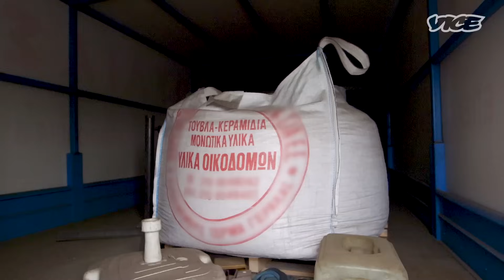Ο Έλληνας Metal Γίγαντας που Τραβάει Φορτηγά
Στην πρώτη του εμφάνιση ως παρουσιαστής του VICE, ο ασημένιος παραολυμπιονίκης στο sit ski (καθιστό σκι) Μάκης Καλαράς συνάντησε τον Βαγγέλη Καρζή, μέλος των συγκροτημάτων Rotting Christ και Full House BC, και τον ακολούθησε σε μια μέρα σκληρής προπόνησης στο ασυνήθιστο άθλημα Strongman. Ο Βαγγέλης τράβηξε αυτοκίνητα και φορτηγά, σήκωσε γιγάντια λάστιχα και τεχνητούς ογκόλιθους - και όλα αυτά συνοδεία διατροφής πολλών χιλιάδων θερμίδων.  Το Strongman (στα ελληνικά, Δυνατός Άνθρωπος) είναι ένα άθλημα κατά το οποίο γίγαντες σηκώνουν, τραβούν ή σέρνουν τεράστια αντικείμενα, κάνοντας τους υπόλοιπους να μοιάζουν με αδύναμα παιδάκια. Ξεκίνησε στις αρχές των 80s στις ΗΠΑ όπου είναι δημοφιλές σήμερα και αρχίζει δειλά-δειλά να εξαπλώνεται και στην Ελλάδα.